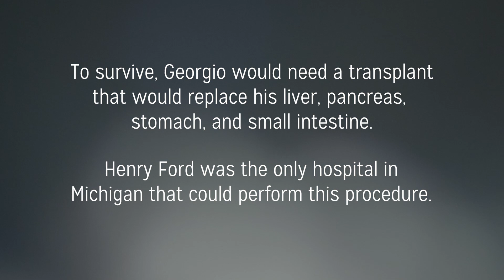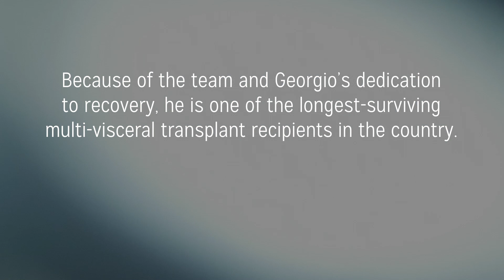Intestine Multivisceral Transplant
Georgio was battling neuroendocrine cancer that had metastasized to his liver. An intestine and multivisceral transplant gave him the best chance for survival. today he is one of the longest surviving intestine and multivisceral transplant patients.